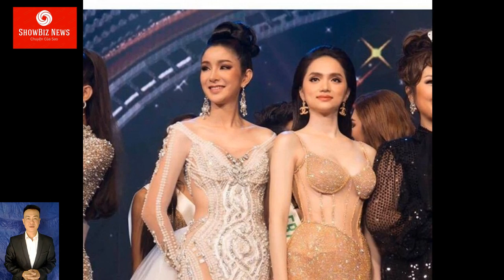Hoa hậu Chuyển giới Quốc tế 2007 BÀY TỎ SỰ NGƯỠNG MỘ với Hương Giang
Trên trang cá nhân, Hoa hậu Chuyển giới Quốc tế 2007 đăng nhiều ảnh chụp cùng Hương Giang